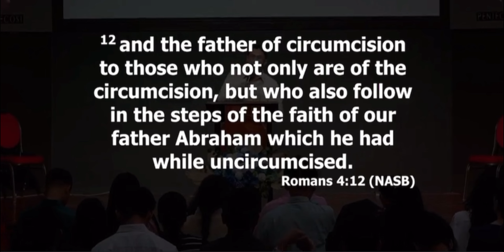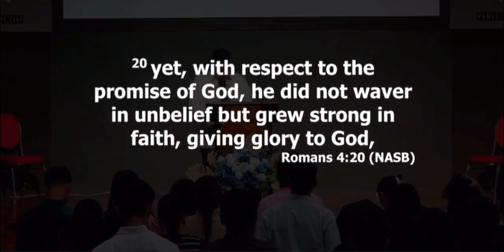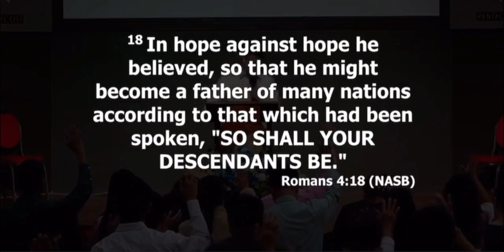Hoping When There Is No Hope ~ EK Pestaño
Abraham's reality of having a child seemed impossible, yet his faith persevered. He kept believing and hoping even when it seemed unbelievable.